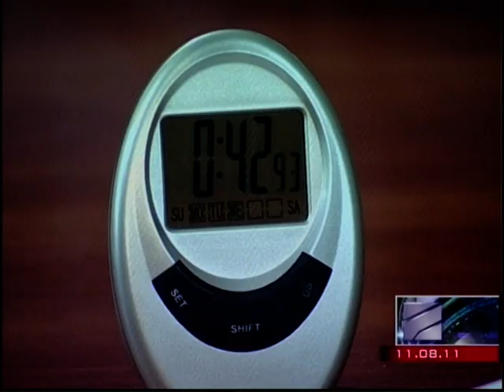Nodar Arkhoshashvili-World record-organizer Club Record-Shota Keldishvili-Rustavi 2